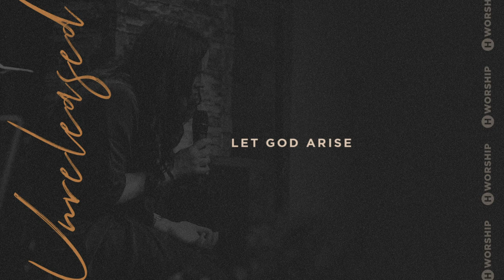Let God Arise (Spontaneous) - Heritage Worship [Unreleased]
Let God Arise (Spontaneous)
Heritage Worship [Unreleased]
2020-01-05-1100